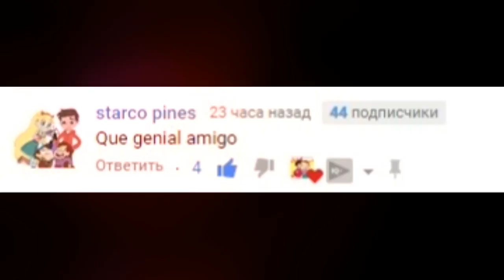comics starco 6 SVLFDM AU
comics starco 6

 SVLFDM AU